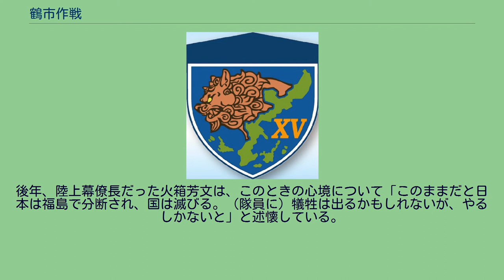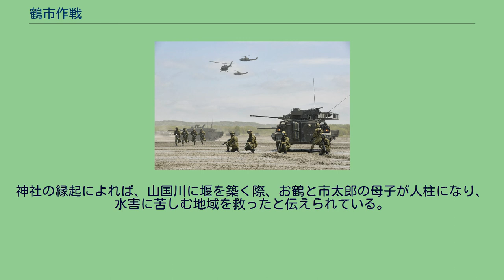鶴市作戦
鶴市作戦（つるいちさくせん）は、2011年に計画された日本の作戦。
福島第一原子力発電所事故への対処を目的としていた。
2011年3月11日に発生した東北地方太平洋沖地震により、東北地方を中心に大規模な震災が起こった。
福島県双葉郡大熊町の東京電力福島第一原子力発電所では、この地震を端緒にした原子力事故が発生した。
原子炉内で再臨界が発生すればさらに問題が深刻化することが予想されたため、ヘリコプターで原子炉にホウ酸を注入し再臨界を阻止する作戦が立案された。
2011年3月11日の東北地方太平洋沖地震を端緒に発生した福島第一原子力発電所事故は、事態が日々深刻化していた。
同年3月17日には、陸上自衛隊のヘリコプターが投入され、原子炉に対する放水が行われた。
しかし、この対応とは別に、陸上自衛隊では、チェルノブイリ原子力発電所事故の対応を参考に、原子炉にホウ酸を注入して中性子を吸収させ再臨界を回避する方策の検討を進めた。
その結果、東京電力福島第一原子力発電所の原子炉に対し、陸上自衛隊のヘリコプターでホウ酸を直接投入する作戦が立案された。
陸上自衛隊では、中央即応集団の隷下である第一ヘリコプター団に白羽の矢を立てた。
第一ヘリコプター団では、この作戦の実行に向けて極秘に訓練を何度も繰り返し、練度を高めていった。
しかし、原子力発電所の20メートル上空にヘリコプターを留まらせ、そこから重さ数トンに達するホウ酸を入れたバケットをゆっくりと下ろすという作戦内容であり、慎重さを要するとともにかなり難易度が高く危険をともなうオペレーションとなった。
後年、陸上幕僚長だった火箱芳文は、このときの心境について「このままだと日本は福島で分断され、国は滅びる。（隊員に）犠牲は出るかもしれないが、やるしかないと」と述懐している。
なお、この作戦は結果的に実行はされなかった。
「鶴市作戦」の名称は、大分県中津市に鎮座する八幡鶴市神社の故事に因んでいる。
神社の縁起によれば、山国川に堰を築く際、お鶴と市太郎の母子が人柱になり、水害に苦しむ地域を救ったと伝えられている。
陸上幕僚長の火箱芳文は、幼いころ遠足で八幡鶴市神社を訪れたことがあり、そのときのことを周囲の自衛官らに話していたという。